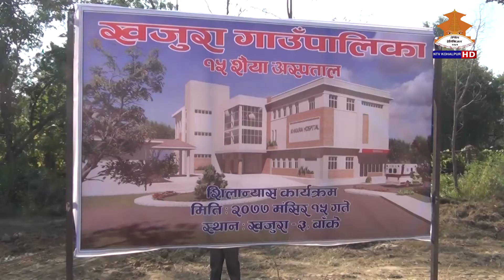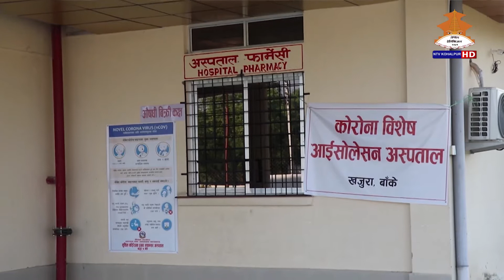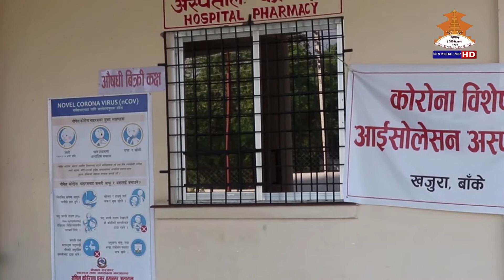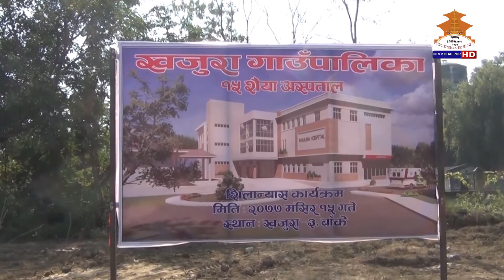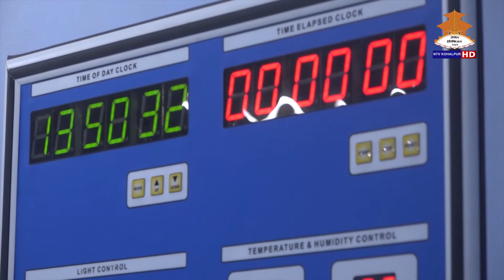HAMRO KHAJURA RAMRO KHAJURA 2077-8-21